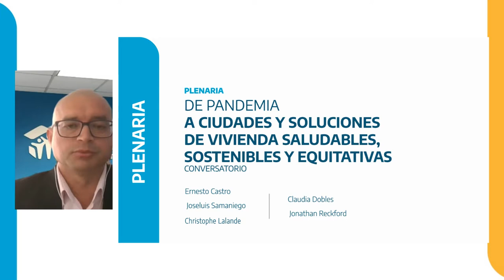DE PANDEMIA A CIUDADES Y SOLUCIONES DE VIVIENDA SALUDABLES, SOSTENIBLES Y EQUITATIVAS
Este espacio permitirá ampliar las perspectivas expresadas en las conferencias inaugurales, acerca de la pandemia, su relación con la vivienda y las ciudades, la crisis económica que ha generado y las respuestas desde el Estado.

El objetivo de este conversatorio es profundizar en las grandes cuestiones y desafíos que plantea la pandemia para el desarrollo económico y social, y para el logro de viviendas, asentamientos y ciudades más resilientes, saludables y sostenibles.

Urban Housing Practitioner´s Hub
UHPH